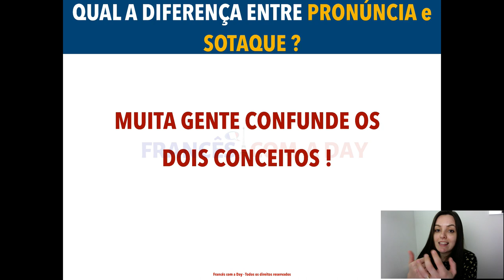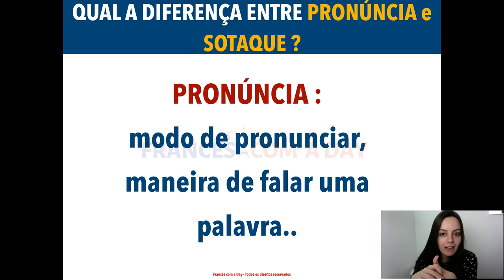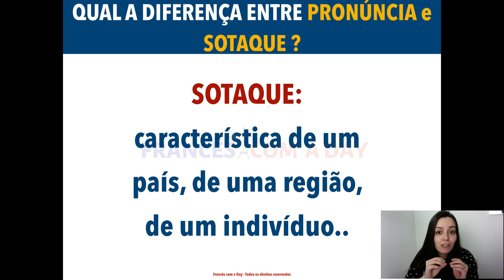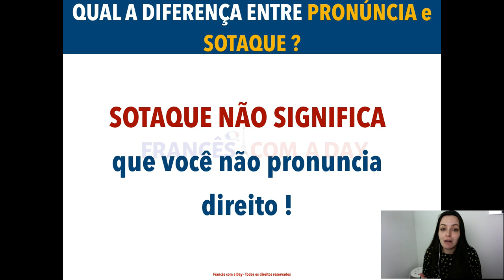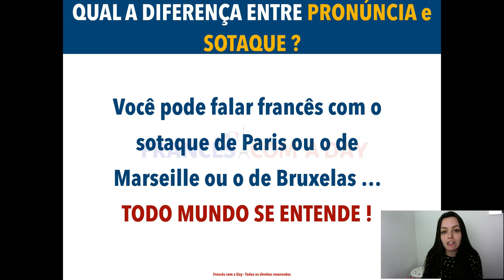QUAL A DIFERENÇA ENTRE PRONÚNCIA e SOTAQUE ?